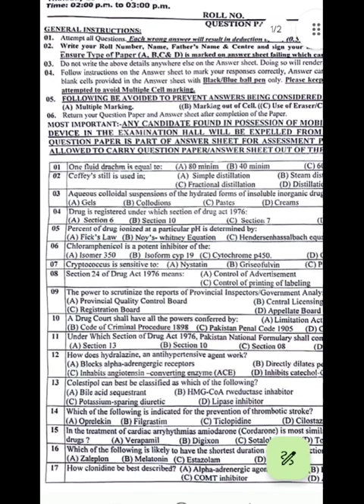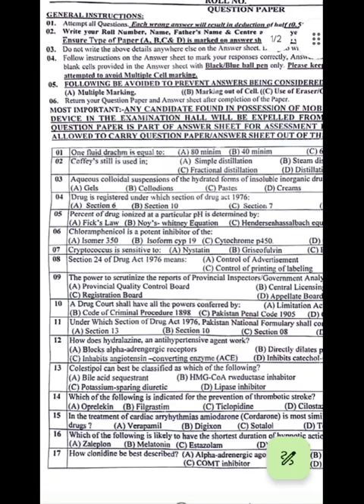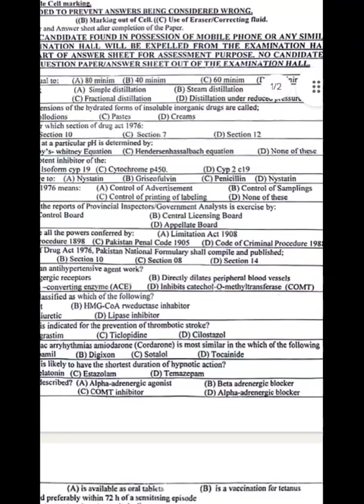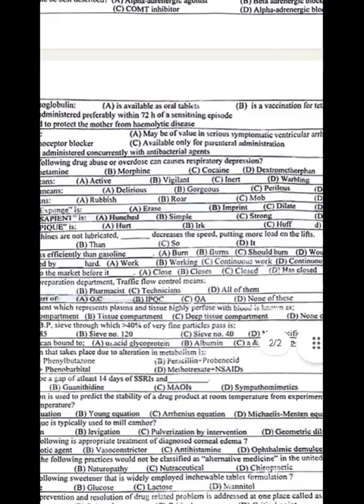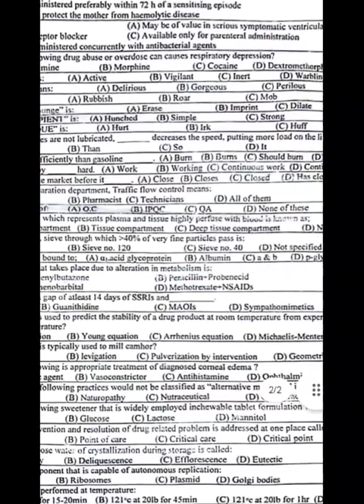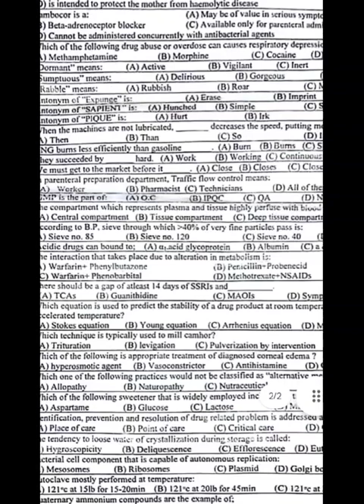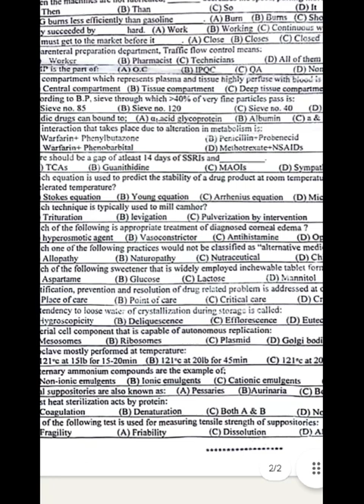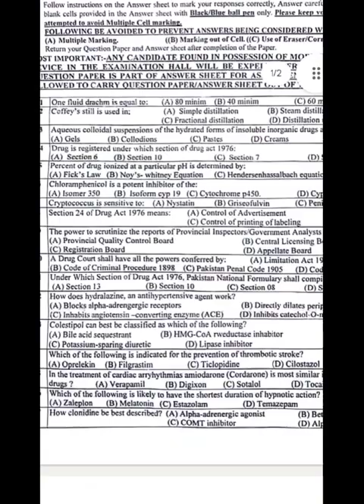SPSC: Pharmacist BPS-17, complete solved paper (18-1-2024) Subscribe the channel for more updates.